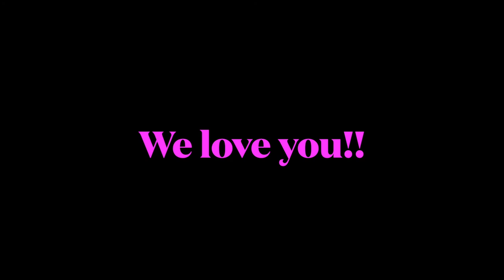Grandma Mothers' Day 2022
Video for Peggy!  Happy Mothers Day :-)